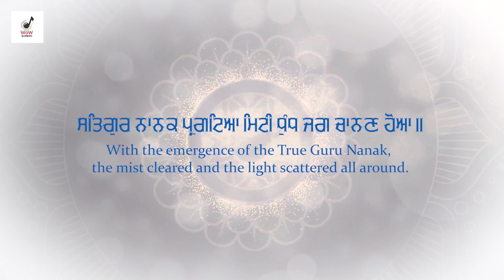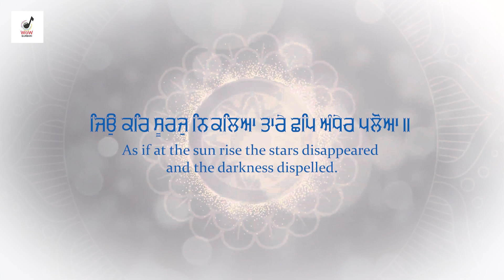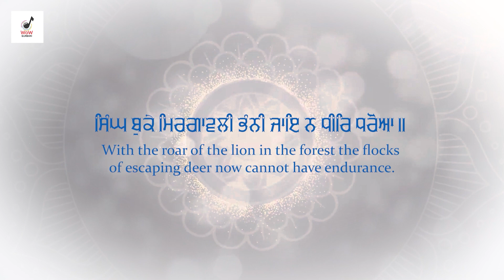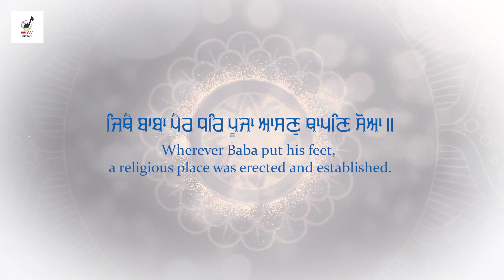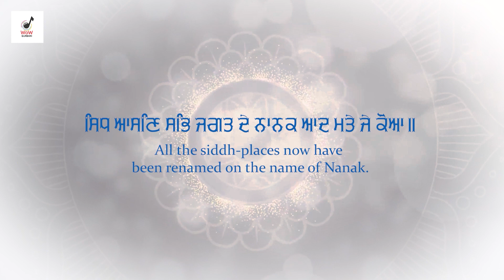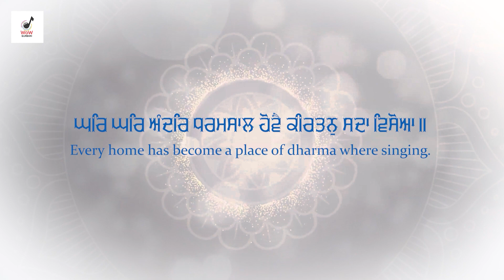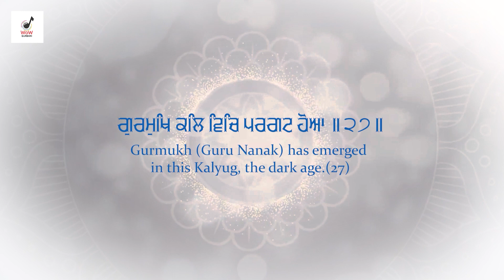ਸਤਿਗੁਰ ਨਾਨਕ ਪ੍ਰਗਟਿਆ - Satgur Nanak Pargateya - Bhai Jujhar Singh Ji Machiwara Sahib Wale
WoW Gurbani presents new

Title :-Satgur Nanak Pargateya
Raagi :-Bhai Jujhar Singh Ji Machiwara Sahib Wale
Sathi - Bhai Jaspal Singh Ji
Tabla Wadak - Bhai Badal Singh Ji
Music :- Rajuday Singh
Video :-Sarabjeet Singh
Edit :- Sukh Simran Productions
Label :- WoW Gurbani
Producer :- Mani Aulakh
Company Cont :- INDIA ( 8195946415) CANADA ( 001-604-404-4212 )